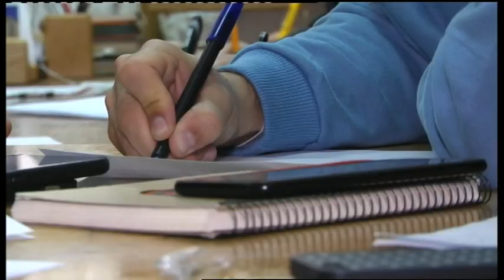08.11.2019. Новини. 20:30